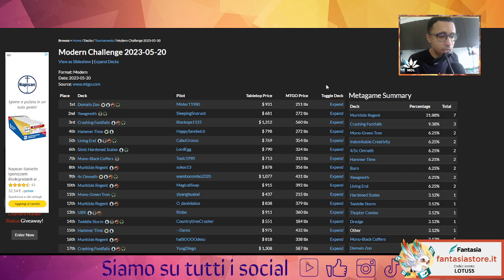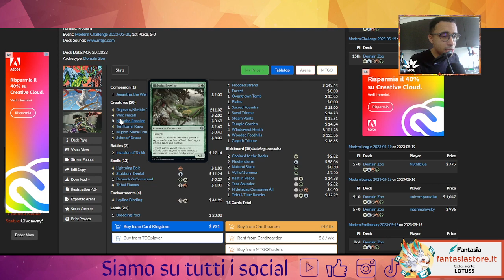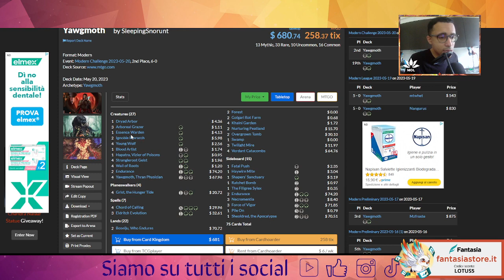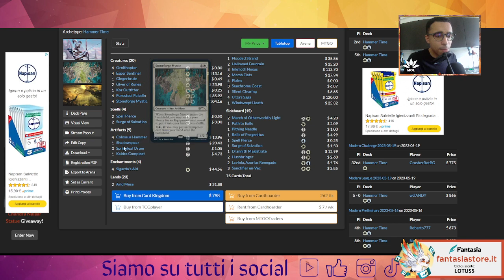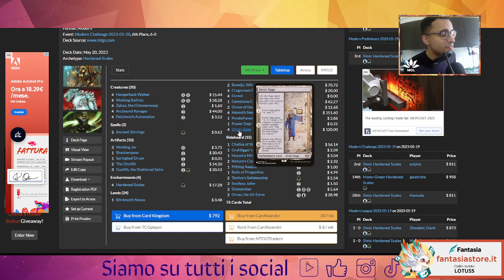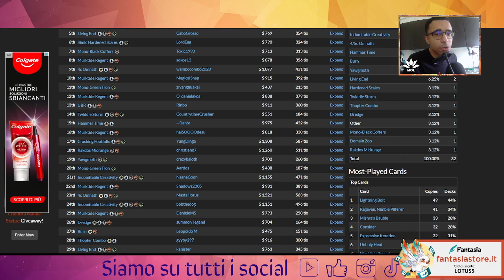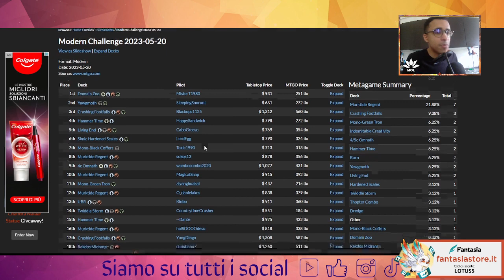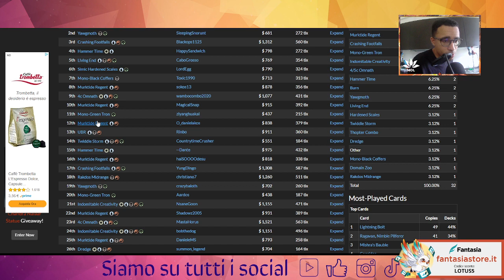💫💨💣Quanti mazzi spicy: il meta del Modern è cambiato? Analizziamo la challenge di MTGO💫💨💣